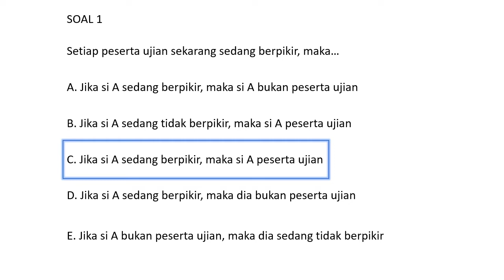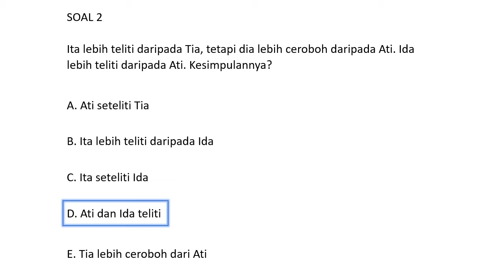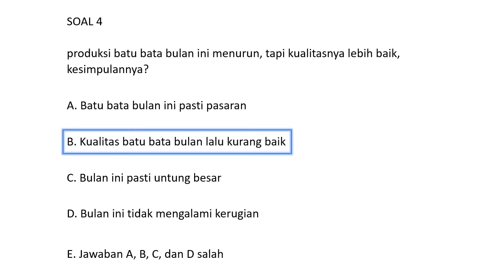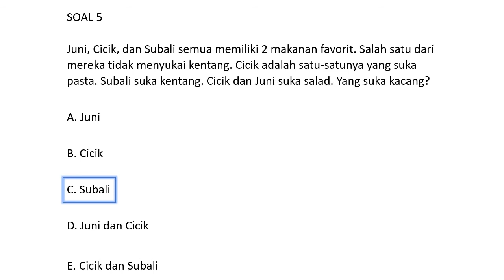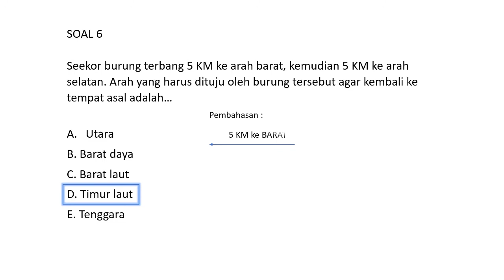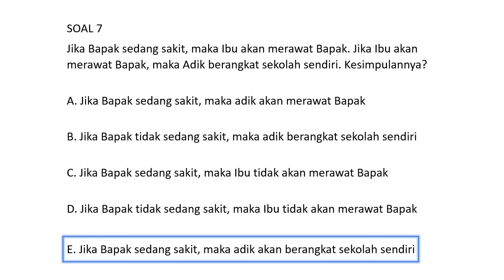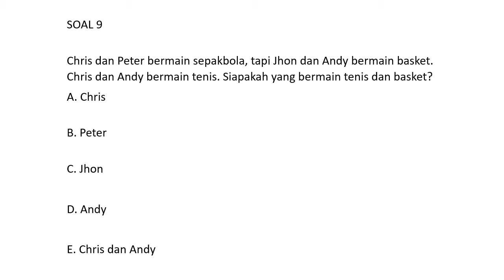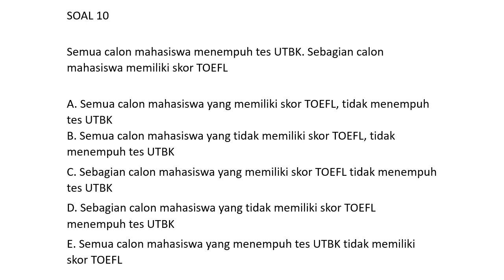SOAL PPPK GURU 2021 (TES BAKAT SKOLASTIK) PART 1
Soal dan Pembahasan Tes Bakat Skolastik Part 1 Tes PPPK Guru 2021. Ada 10 soal yang akan dibahas, di rangkum dari berbagai sumber.

Semoga bermanfaat untuk teman-teman